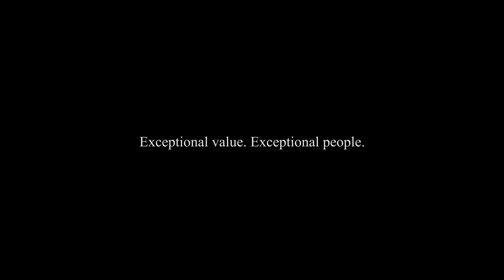Welcome to Idoneus!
Idoneus is reinventing access to, and the value of, the global luxury market. A new digital economy for high-end clients and assets, goods & services - a place to acquire, monetize and experience the finest things in life - through a secure and discrete exchange of value.